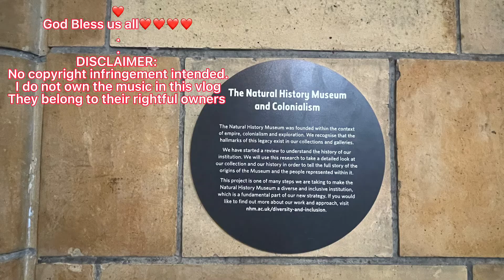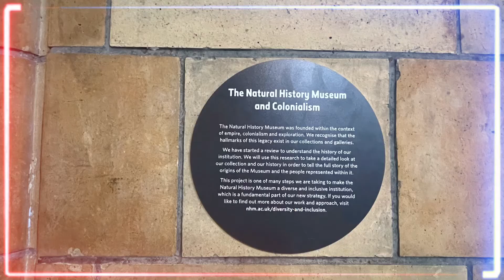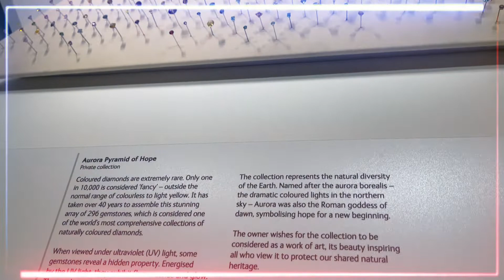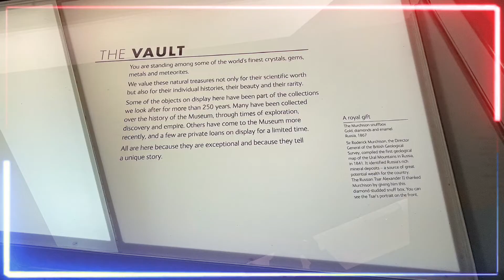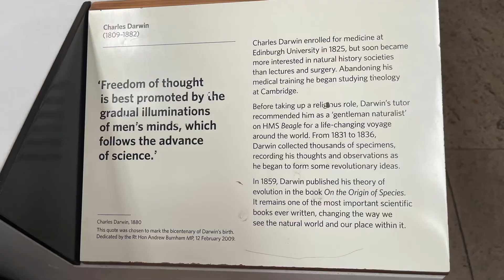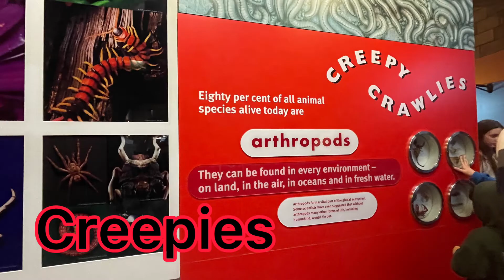Visit to The Natural History Museum London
Huge place to explore and plenty to see and learn… Good for all ages